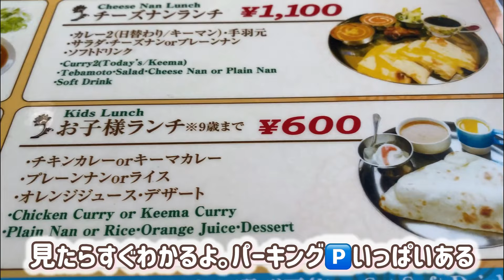🍃Osaka botanical life🍃スーパービバホーム美原南インター店に行ってきました💕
😍趣味で植物を育てています。アガベ・多肉・サボテンなどです。色んな植物屋さんを周っています。ホームセンターなどは、安くていいものもあるし、専門店は特別な植物があって、見ごたえもあります。最近は、めだかとウーパールーパー（最近発覚、いもりだった）を育ててます。旅行もちょこちょこ行ってます。

メインの動画はこちらです。
🟥🟧🟨１０００人になったら、１０名様に、サイユイのインクをプレゼントします。

トリップバージョンも。(If you don't mind push the button of my channel)

🔯セルフ・アートメイク・スクールも、大阪でしております。動画だけでは、不安な方は、こちらに来ていただければ、マンツーマンレッスンが受けられます。眉のデザインは、ご希望の方はさせていただきます。youtubeでは、教えていない色んなやり方もありますよー。
🔯スクール受講された方は、サイユイのインクがお安く購入できます。
Pink Ganesh Eyelashで検索いただくと、ホームページがありますので、スクール情報の詳細は、そちらから、ご覧いただけます。よろしくお願いいたします。

【セルフアートメイク・修正・除去（肌色）】

【セルフアートメイク・修正・除去（肌色）その後】

【セルフアートメイク・マシンと付属品説明】

【セルフアートメイク・針＆ニードルキャップ説明】

【tattoo★Bodyアートメイク・簡単ステンシル（転写）

【サイユイ・インクの説明】

【海外のアートメイク事情】

【セルフアートメイク・人工スキンに眉を彫る練習方法】

【おさらばグルーアレルギー🌟マツエク・グルーアレルギーの方必見】

旅バージョン

大阪ボタニカルライフ

めだか＆ウーパールーパー